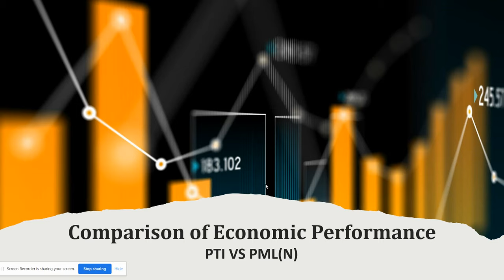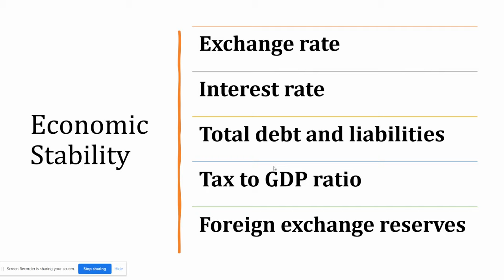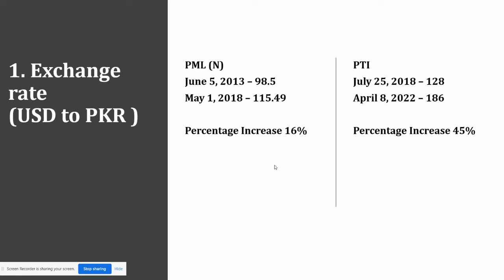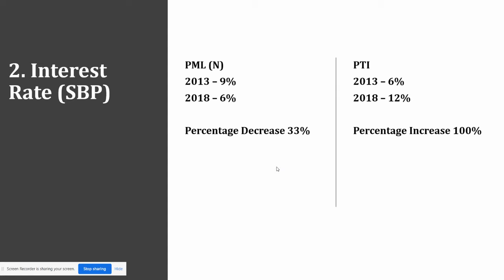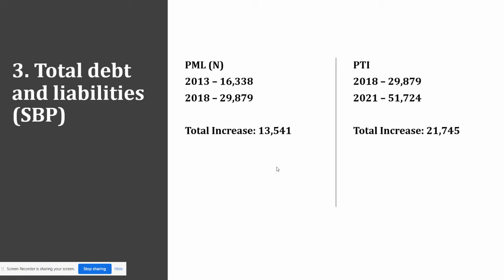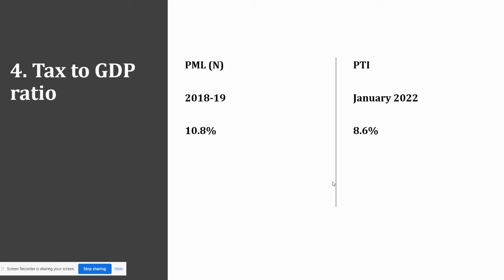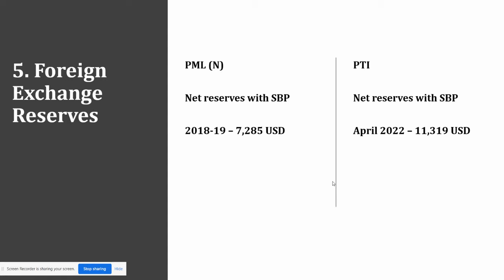PTI vs PML(N) | Comparison of Economic Performance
In this video we have tried to explain and compare the economic performance pf PTI with PLM(N) on the various factors and variable which define the economic stability of Pakistan. Economic Stability of Pakistan can be determined by five economic factors.

1. Exchange rate
2. Interest rate
3. Total debt and liabilities
4. Tax to GDP ratio
5. Foreign exchange reserves

1. Exchange rate (USD to PKR )
PML (N)
Percentage Increase 16%
PTI
Percentage Increase 45%

2. Interest Rate (SBP)
PML (N)
2013 – 9%
2018 – 6%
Percentage Decrease 33%
PTI
2018 – 6%
2022 – 12%
Percentage Increase 100%

3. Total debt and liabilities (SBP)
PML (N)
2013 – 16,338
2018 – 29,879
Total Increase: 13,541
PTI
2018 – 29,879
2021 – 51,724
Total Increase: 21,745

4. Tax to GDP ratio
PML (N)
2018-19
10.8%
PTI
January 2022
8.6%

5.Foreign Exchange Reserves
PML (N)
Net reserves with SBP
2018-19 – 7,285 USD

PTI
April 2022 – 11,319 USD

1. The information shared in this video regarding the debt is extracted from website of State Bank of Pakistan, related links are given below.

2. The data regarding policy rate/interest rate has been taken from SBP website from the link mentioned below.
3. Information about the exchange rate is taken from business recorder, which one of the key source in Pakistan for conversion of exchange rate.

4. Foreign Exchange Reserves/Management is also taken from State Bank of Pakistan
5. Tax to GDP ratio is extracted from various publication of business recorder, express tribune and from the economic reporter Mehtab Haider

At Perspective with Faisal, I try to explain and discuss issues related to economy, political economy, history, education, religion, and political and social issues.